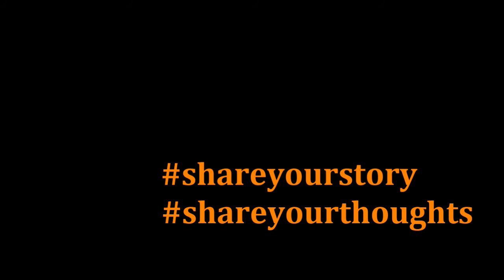Yati Ahmad in Support of World Cancer Day 2014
Yati Ahmad shares her experience in response to our ShareYourStory ShareYourThoughts campaign, organised in conjunction with WorldCancerDay 2014.

Thank you very much Yati for speaking up, we deeply appreciate your contribution!

MAKNA (Majlis Kanser Nasional) or National Cancer Council is a not-for-profit mainly tasked to pool and utilise every effort, expertise and welfare from every faction of society to fight cancer and to reduce the pain, suffering and morbidity that cancer patients often experience.

It aims to provide curative care and preventive care, cancer research and support services to cancer patients and their families, high-risk groups and the general public in Malaysia and the region.

Together with ordinary Malaysians from all walks of life, MAKNA hopes to inspire extraordinary change and give people affected by cancer renewed hope in life.

MAKNA is registered under the Registrar of Societies Malaysia on 10 November 1994 and was officially launched on 30 March 1995. It was founded by Dato' Mohd Farid Ariffin in Kuala Lumpur, Malaysia.